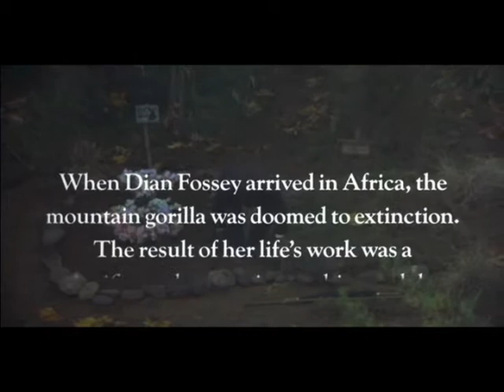Movies In A Minute - Gorillas In The Mist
Dian Fossey's legacy lives on, at least for a minute. Sigourney weaver doesn't take any crap from poachers. Don't let her fragile appearance shake you, she is a tough ass bitch, who can overcome any obstacle in her way, even in the middle of the jungle. When you think about it, this version is about as factual accurate as the original.